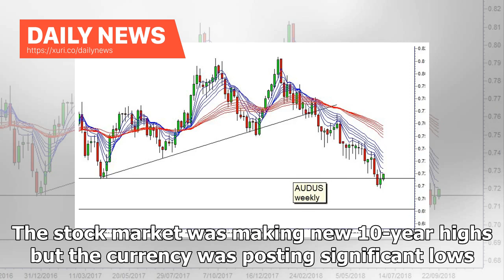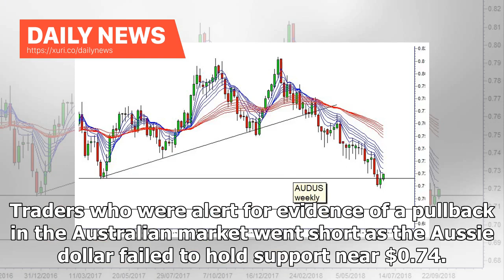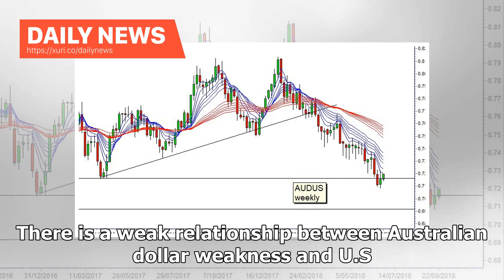Daily News - Australia's currency collapse is collateral damage in Trump's commercial war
Daily News - Australias currency collapse is collateral damage in Trumps commercial war

Carolyn Hebbard | Flickr | Getty Images A few weeks ago I noted the market contradiction between the Australian dollar and the Australian market. The stock market was making new 10-year highs but the currency was posting significant lows. There was a contradiction, and a question arose: Who is the dominant partner in this relationship? Well the answer is now in, and its the Australian dollar. The collapse of the AUD pointed the way for the substantial retreat in the Australian market. As much as...